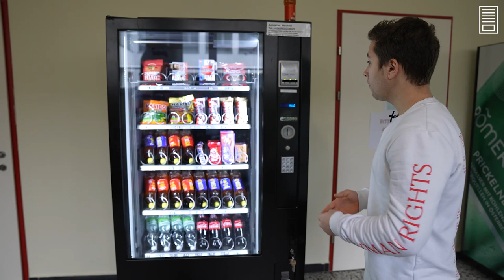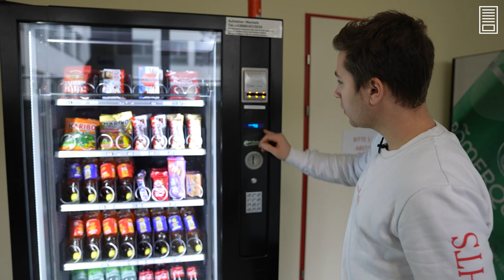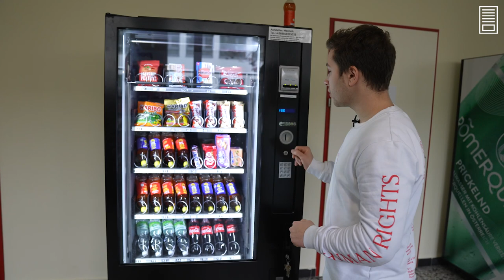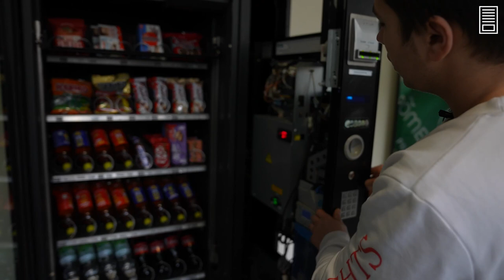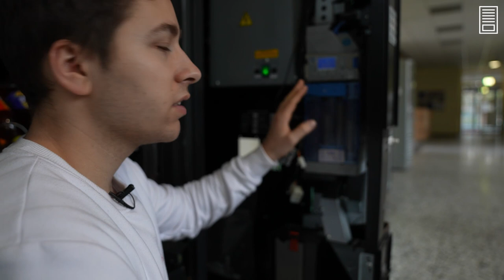MEIN SNACK- und GETRÄNKEAUTOMAT - Vendo G-Snack mit Lift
In diesem Video zeige ich dir einen meiner bevorzugten Automaten, diesen würde ich auch dir empfehlen. Lass mich wissen, wenn du weitere Fragen zum Automaten hast.

Wenn du mehr über das Business mit Automaten erfahren willst, schau bei meinem Snackautomatenstartupkurs.com vorbei oder hinterlasse mir eine Nachricht.

Fragen kannst du gerne in die Kommentare schreiben oder mir per DM auf Instagram an: Sergio Veros" schreiben.